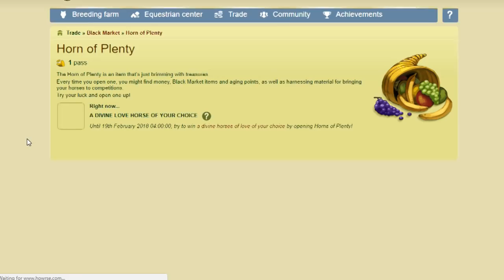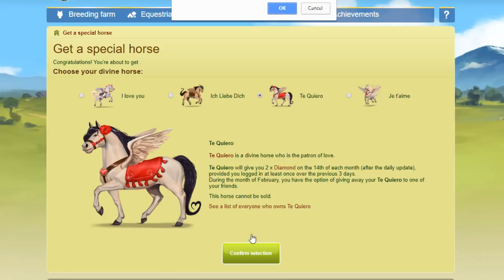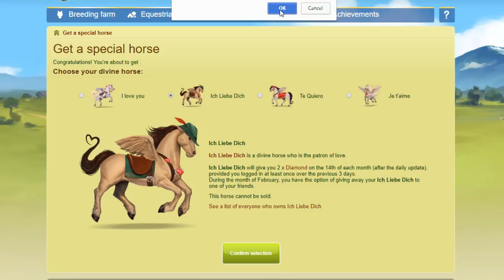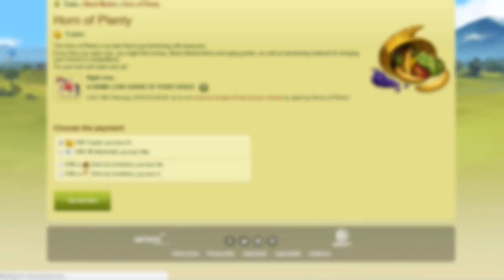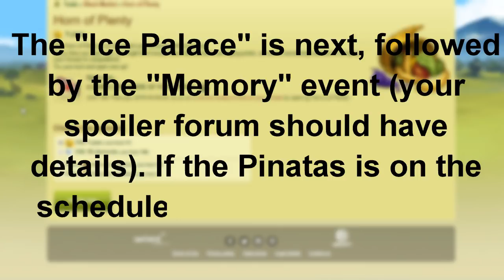Love and HoPs-Opening Horns Of Plenty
I don't normally have any love for luck item offers, but that's the only way I can win the two new Love Divines since I only managed to rank high enough to win the Achilles Heel from the Hearts Fight. How many Horns of Plenty will it take?